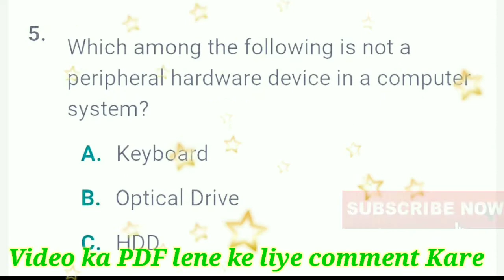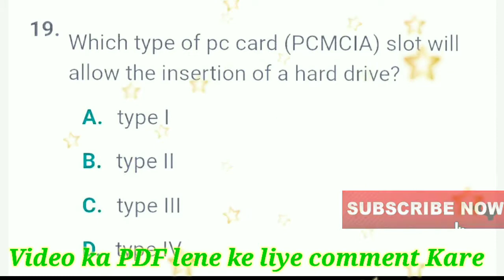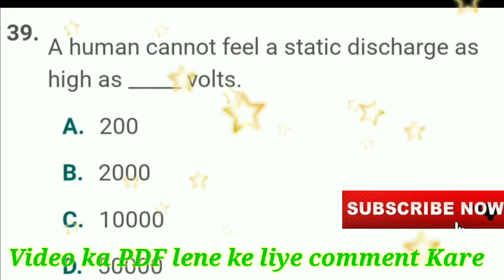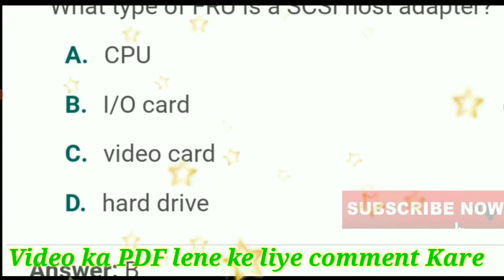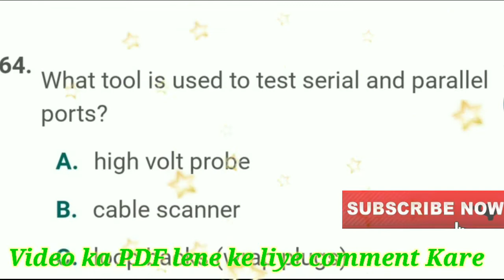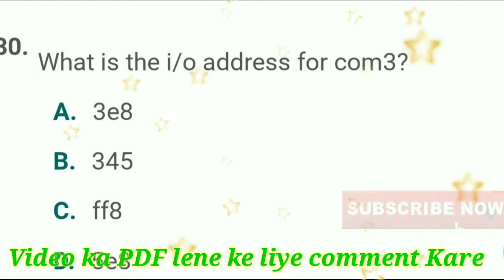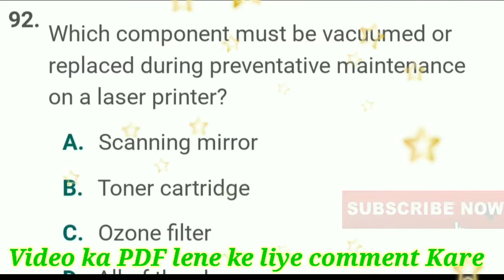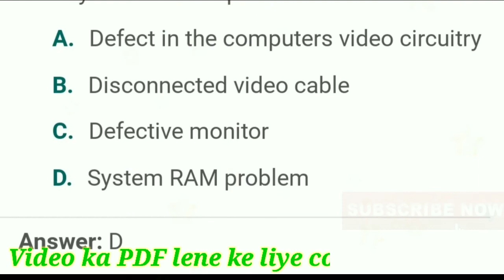Computer Hardware And Software 100 Questions|Hardware And Software Quiz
Computer Hardware And Software 100 Questions||
Computer Hardware And Software Quiz||
Computer Question asked In SSC Or Bank Exam||
Computer Question asked In Exam||
Top 100  MCQ Questions Of Computer||
Computer Hardware MCQ Questions And Answer||
Important Questions Of Computer Related hardware and software||